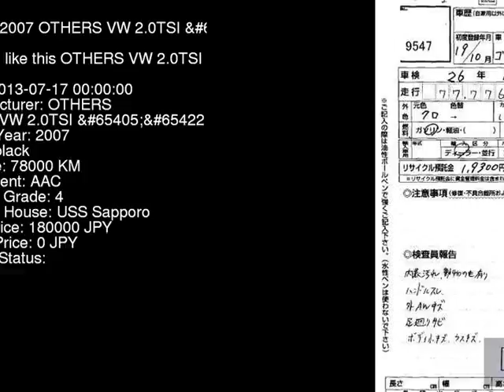2007 OTHERS VW 2.0TSI_ 1KAXX